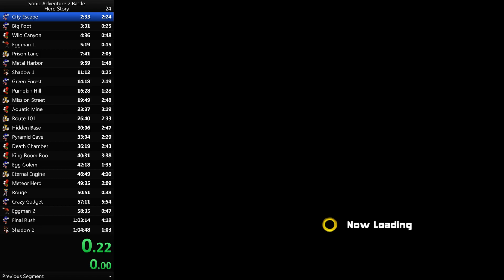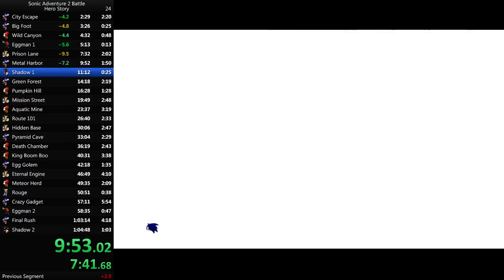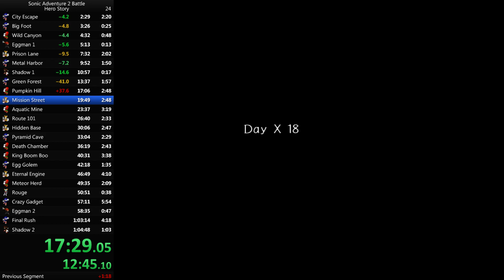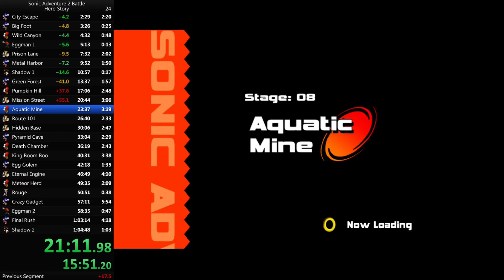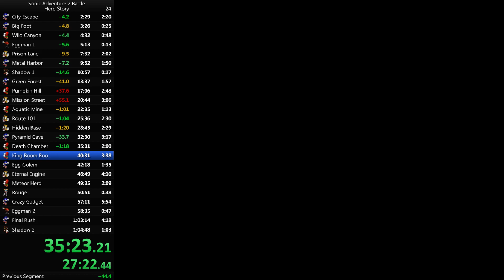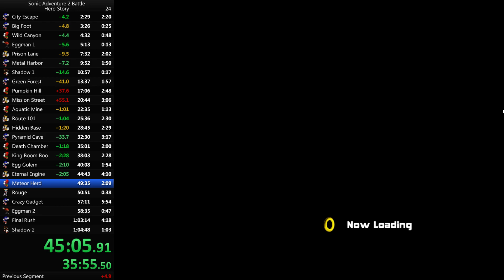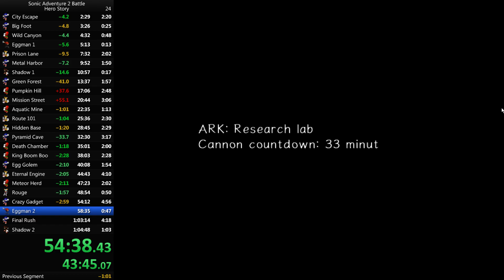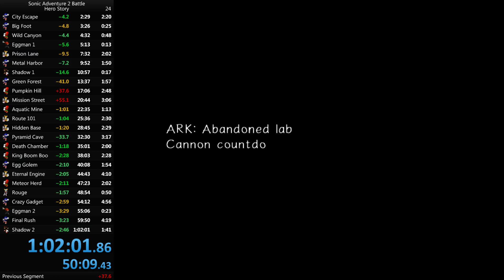Sonic Adventure 2 4th Speedrun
Still moving on up. Can only get better. Need to work on a lot of things but not bad.

All Music in this video belongs to DJ S3RL. He's my favorite DJ.
Look him up on youtube!